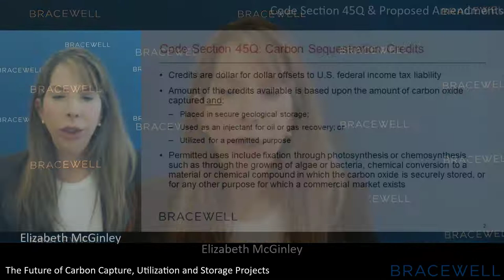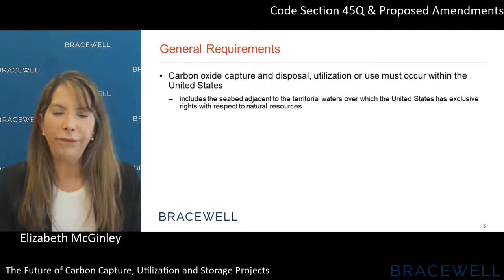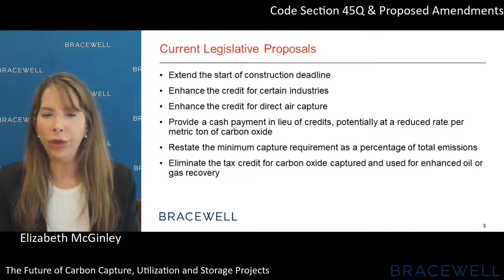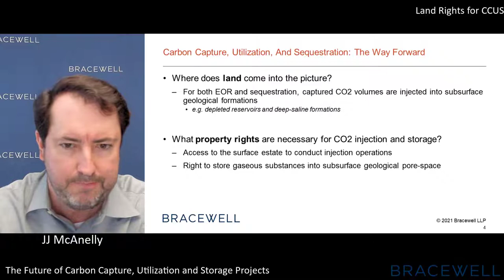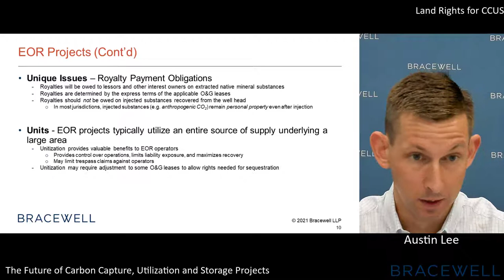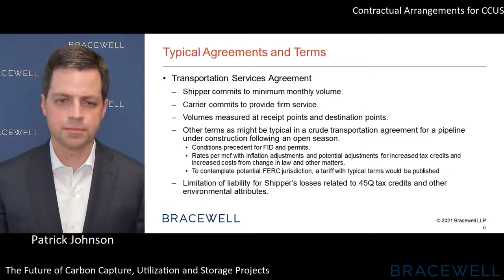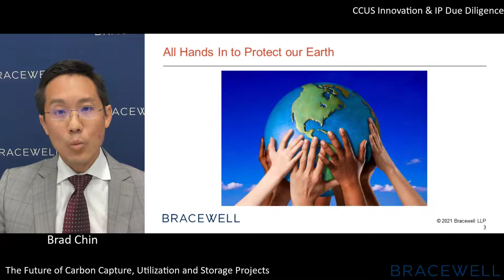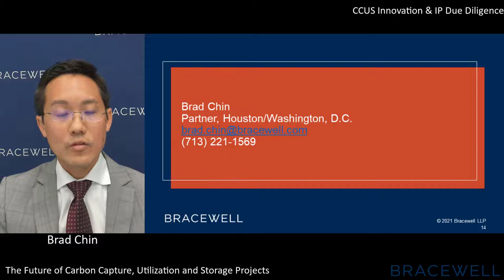The Future of Carbon Capture, Utilization and Storage Projects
● Code Section 45Q and Proposed Amendments: ​Elizabeth McGinley
 ​● Permitting Requirements for CCUS: Jeff Holmstead
 ​● Land Rights for CCUS: JJ McAnelly and Austin Lee
 ​● Contractual Arrangements for CCUS: Patrick Johnson
 ​● CCUS Innovation and IP Due Diligence: Brad Chin

12 - 1:30 pm CDT